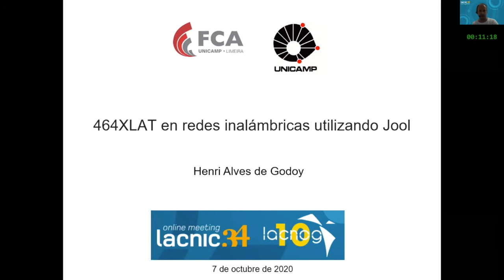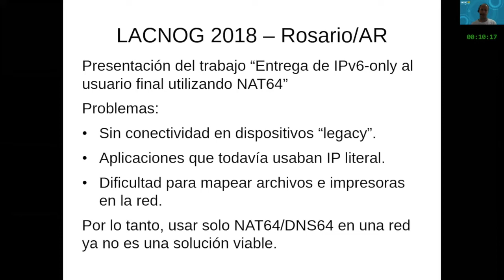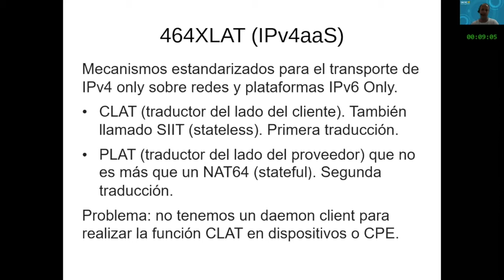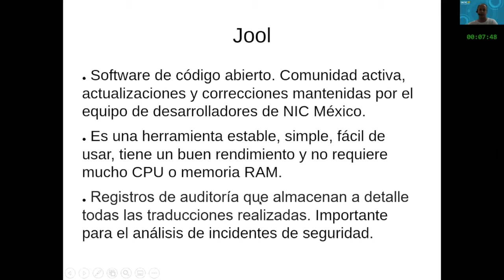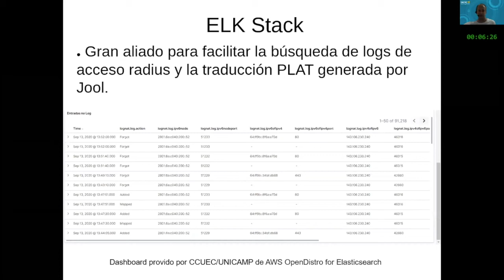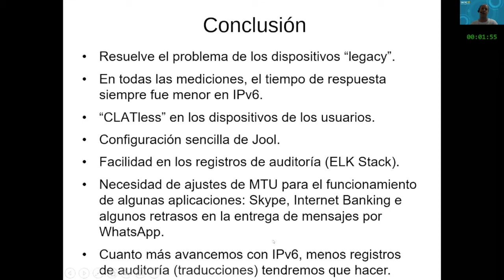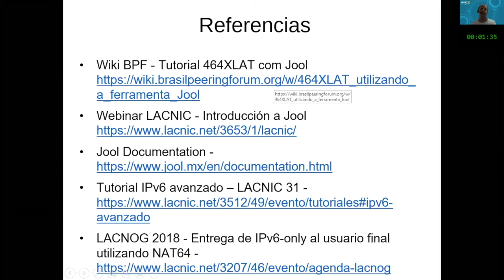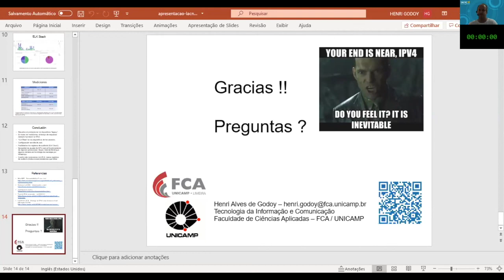464XLAT em redes sem fio utilizando Jool